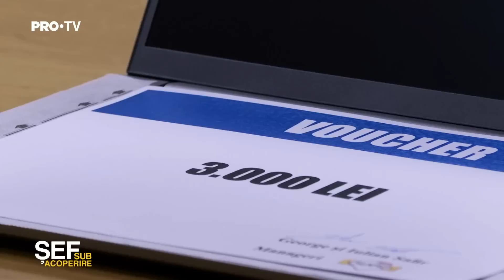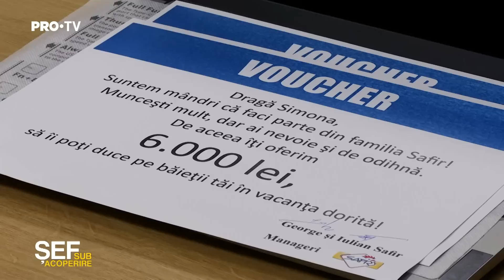Șef sub acoperire 2023 | Frații Safir o răsplătesc din plin pe Simona Ciortescu